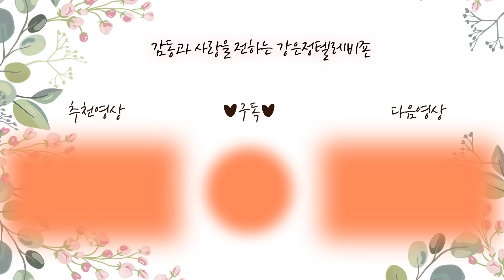한국산이 너무 좋아 놀라 자빠진 강씨부녀! 반면 자국상품이 너무 부끄러운 북한 주민들! (나 대한민국 국내산만 고집하는 남자야!!!)